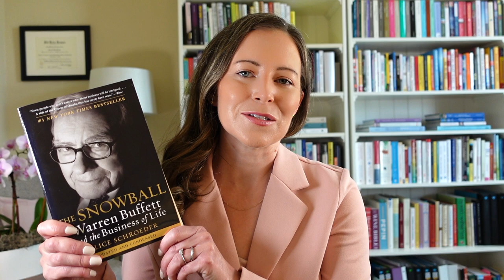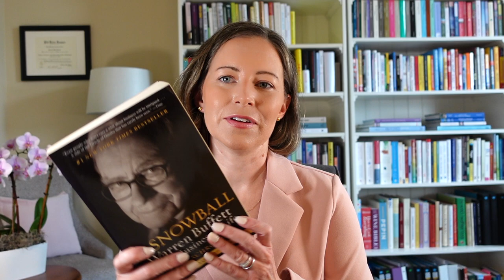Billionaire Secrets From Warren Buffett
In this video, I share the wise words and wealth-building strategies of one of the world’s wealthiest and most successful investors, Warren Buffett. Discover the principles that have guided Buffett’s investment choices, and learn how to apply them to enhance your own financial journey.

- LINKS & LOVES -

The Snowball: Warren Buffett and the Business of Life

The Millionaire Next Door

⚜️WHO IS SARAH EDENS? ⚜️
Sarah Edens is a finance coach, author, and wealth mindset researcher. She is dedicated to demystifying complex financial concepts and empowering others to achieve financial independence. As an author, her work combines financial expertise with a deep understanding of wealth psychology. Known for her innovative research on wealth mindset, Sarah's strategies are rooted in the belief that financial freedom is achievable for everyone. She continues to inspire individuals to reach their financial goals and cultivate a mindset of abundance.

The information presented on this YouTube channel ("Content") is intended for informational and educational purposes only. The Content should not be construed as professional financial advice, nor does it establish any kind of professional-client relationship by your use of this YouTube channel. The Content cannot replace or substitute for the services of trained professionals in any field, including, but not limited to, financial planning and investment.

While we make every effort to provide accurate and current information, we make no representations or warranties of any kind, express or implied, about the completeness, accuracy, reliability, suitability, or availability of the Content provided. Any reliance you place on such information is strictly at your own risk. We disclaim any liability, loss, or damage caused or alleged to be caused, directly or indirectly, by the use of any information contained in the Content.

The Content does not promise or guarantee any income or particular result from your use of the information contained herein. It is your responsibility to evaluate any information, opinion, advice, or other content available through this YouTube channel.

We strongly suggest that you consult with a professional investment advisor before making any investment decisions. You alone are solely responsible for determining whether any investment, security or strategy, or any other product or service, is appropriate or suitable for you based on your investment objectives and personal and financial situation.

Remember, investments carry the risk of loss and you should only invest money that you are prepared to lose. Past performance is not indicative of future results and no representation is made that any stated results will be replicated in the future.

By using this YouTube channel, you acknowledge that you have read and agree to this disclaimer.